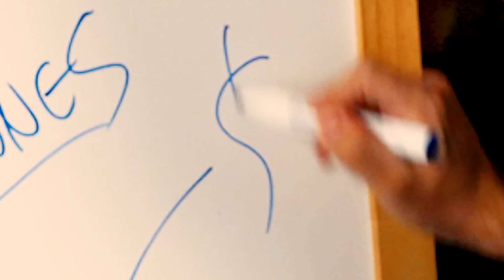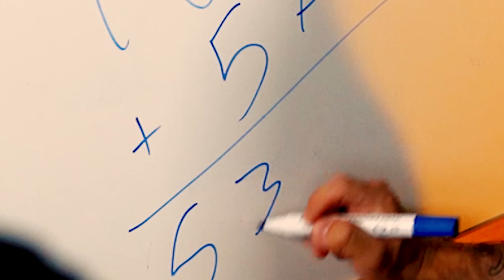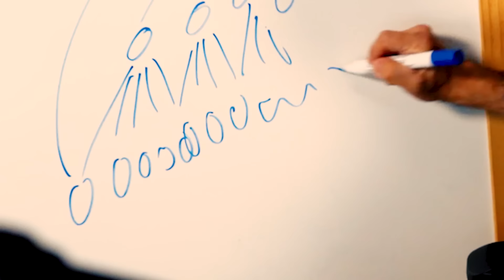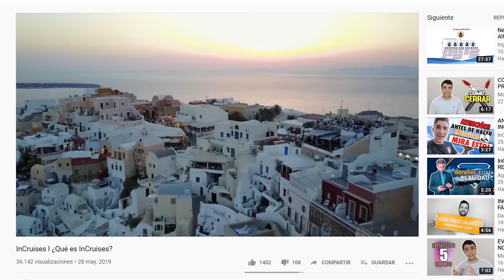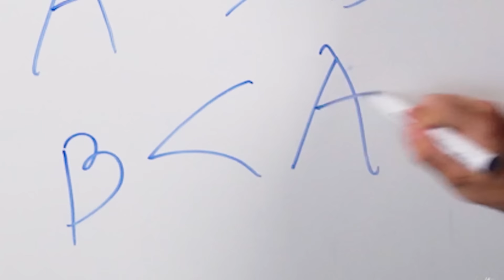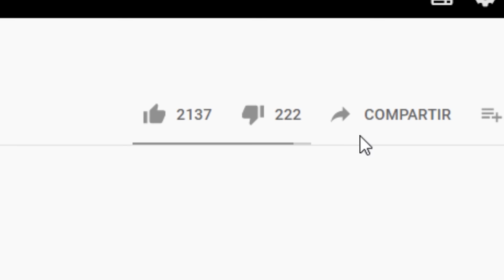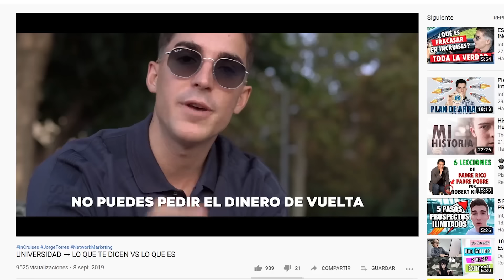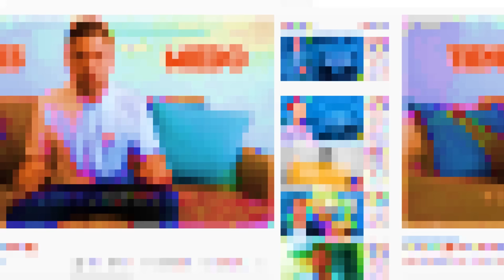CSI: INCRUISES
En el CSI de hoy vamos a desmontar una presunta estafa piramidal que se ha intentado aprovechar de suscriptores desempleados.